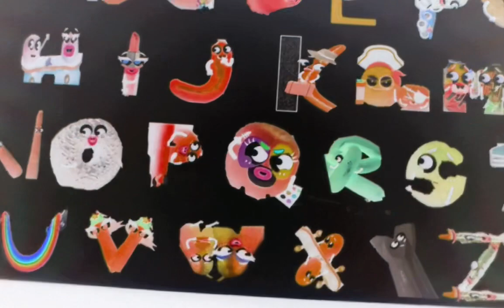ABC SONG In G Major 1